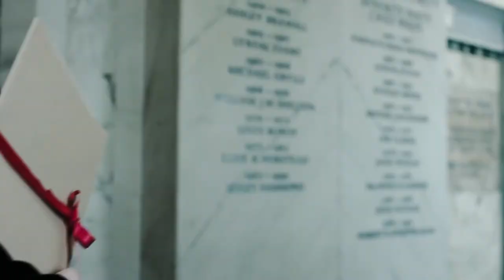Witness for the Prosecution - New Trailer!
A new cast (no.7) is lined up for Agatha Christie’s Witness for the Prosecution at London County Hall, which is now booking until September 2022.

The new cast includes Joshua Glenister as the accused, Leonard Vole, opposite Lauren O’Neil as Romaine. Owen Oakeshott will play Sir Wilfrid Robarts QC. He is joined by Peter Landi as Mr Mayhew, Richard Teverson as Mr Myers QC, and James Hayes as Mr Justice Wainwright.

The company is completed by James Alper, Lily Blunsom-Washbrook, Jonathan Brenner, Simon Butteriss, Vicki Davids, William Donaldson, Nick Hardie, Andrew Hollingworth, Mandi Symonds, Naomi Taylor, Matt Weyland, and Donnavan Yates.

Now in its fifth year, Witness for the Prosecution has captured the imagination of thousands gripped by the case of Leonard Vole, accused of murder in cold blood. Director Lucy Bailey thrillingly places the audience in the thick of the action as Christie’s enthralling tale of justice, passion and betrayal unfolds around them.

Leonard Vole is accused of murdering a widow to inherit her wealth. The stakes are high. Will he be able to convince the jury of his innocence and escape the hangman’s noose?

The twists and turns of the case are played out in a spectacular courtroom setting inside the atmospheric London County Hall as prosecution battles defence and witnesses take the stand to give their shocking testimonies. The production received Best Revival nominations at the 2018 Olivier and WhatsOnStage Awards.

The production is designed by William Dudley, with lighting by Chris Davey, sound design by Mic Pool and casting by Ellie Collyer-Bristow CDG.

Eleanor Lloyd Productions and Rebecca Stafford Productions present
Directed by Lucy Bailey
Designed by William Dudley
Lighting Design by Chris Davey
Sound Design by Mic Pool

London County Hall
The Chamber, County Hall, Belvedere Road, London, SE1 7PB